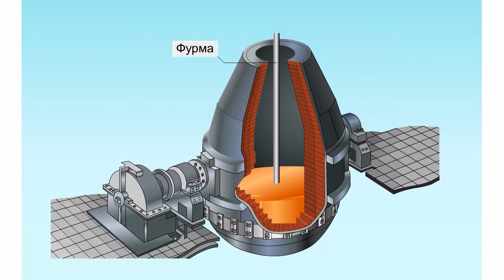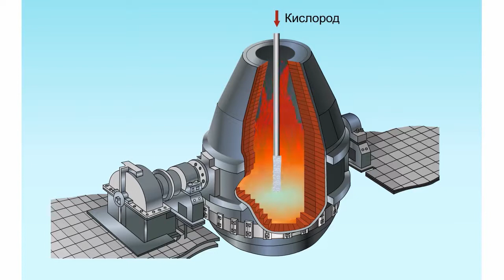Кислородно конвертерный способ получения стали